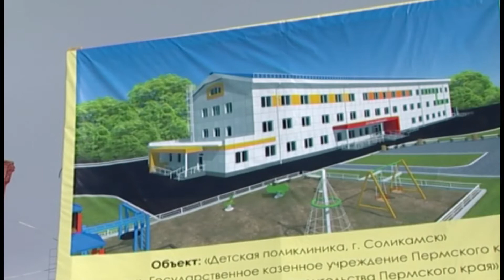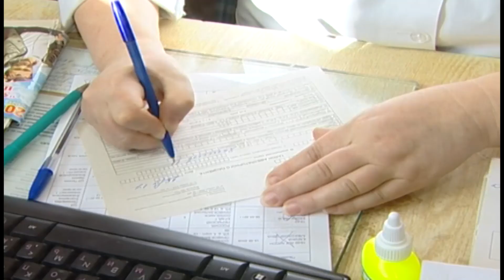GN 03 04 2017 Новая поликлиника